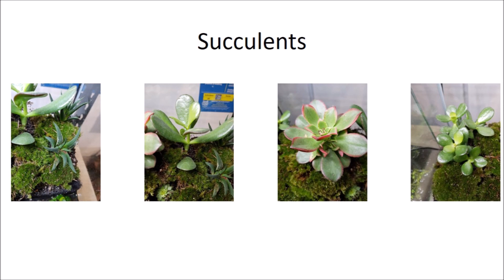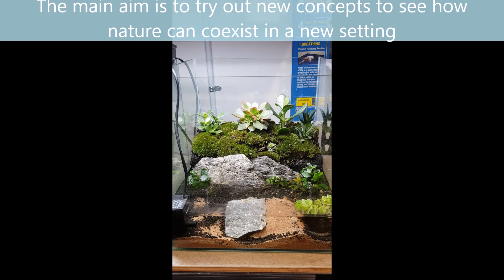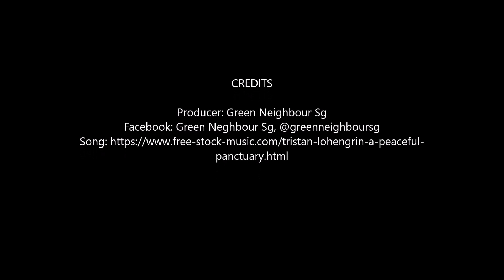A succulent garden in a paludarium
Green Neighbour Sg presents:  Our paludarium showcase "The Experiment". This is a new experimental concept we wanted to try out, growing succulents in a paludarium. If it works, this is one you guys can try out, if not it will be a learning journey for us too.